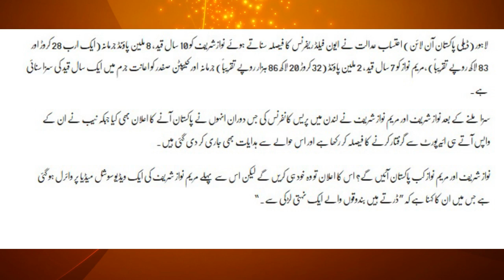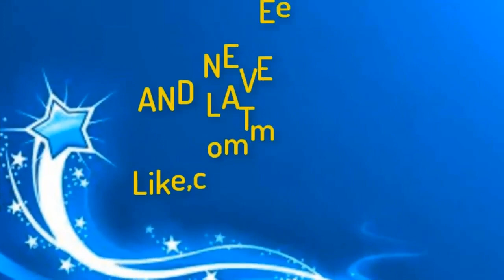DARTY HAIN BANDOKON WALY AIK MARRIUM NAWAZ KA TAZA BIYAN A GAYA